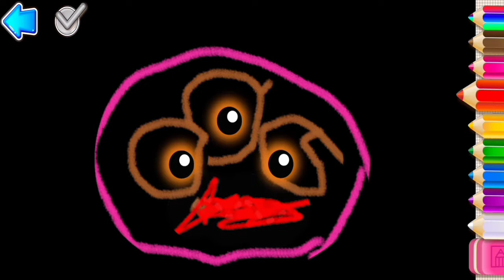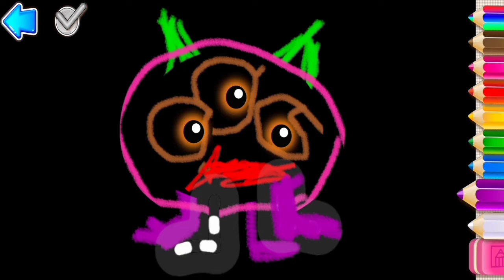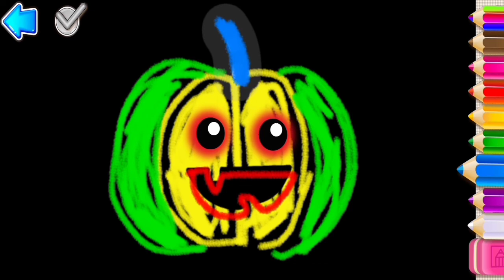Selalu Menyenangkan Menggambar Di Bini Bambini - Kesukaan Acila Nih Teman-Teman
Hai Teman-Teman,

Ini Aplikasi Menggambar dan Mewarnai Kesukaan Acila, Namanya Bini Bambini. Kenapa Acila Suka?  Karena Lucuuu sekali Teman-Teman,  Kalo Gambarnya sudah Selesai, gambarnya Bisa Bergerak... Coba deh...  Kalian pasti Suka..  Download ya di PlayStore.

Nyalakan juga Lonceng nya ya Teman-Teman.

Terima kasih.